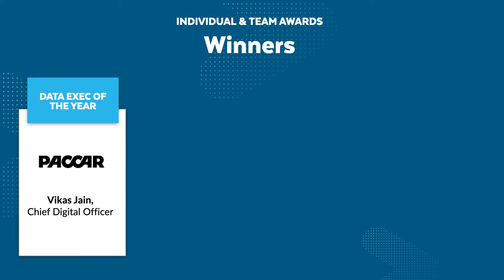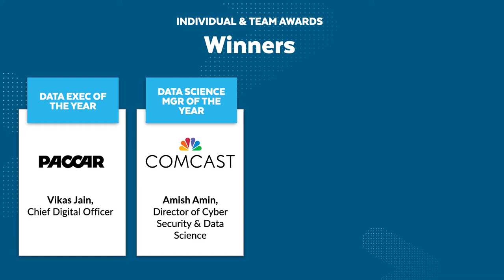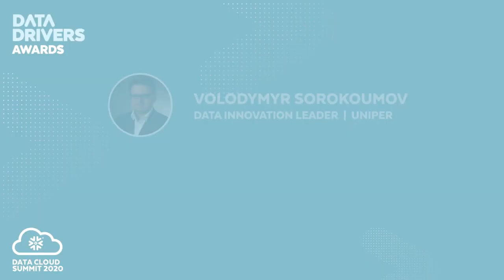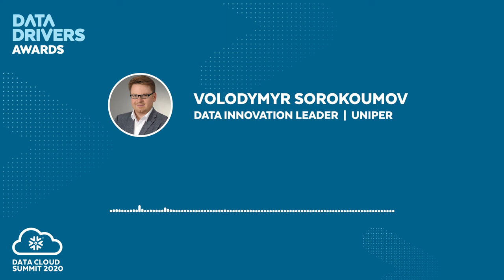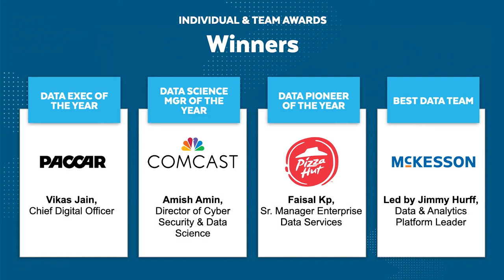Data Drivers Snowflake's Award Winning Customers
Snowflake’s annual Data Drivers Award winners represent individuals and organizations using data-driven strategies to innovate, expand business value, and deliver enhanced customer experiences. Join this session to meet eight of the Snowflake Data Drivers Award winners and hear about their Snowflake implementations and award-winning data-driven initiatives.